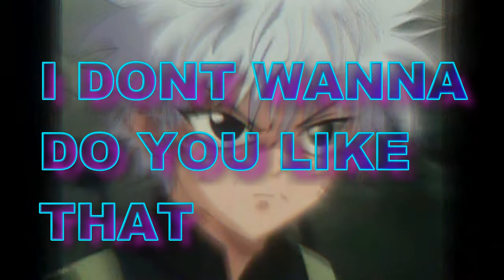(nightcore) lil peep - nineteen